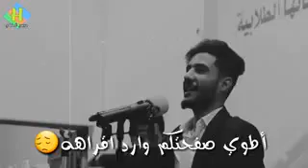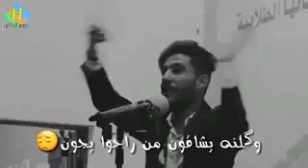اطوي صفحتكم وارد أقرأها 🙁 😢 مروان العنزي👏👏